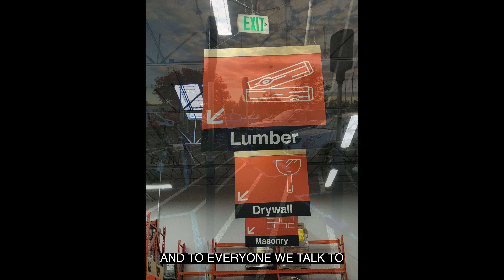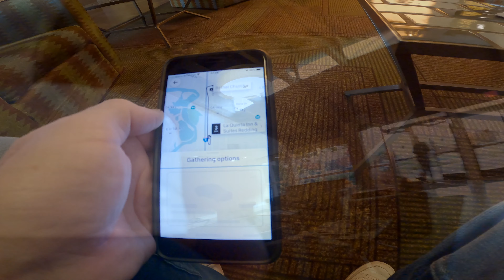This City - Redding CA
In August 2022 while working on a cable build, I had a YouTube Bill Johnson preach playing in the background
At one point Bill said, “The whole point in lying in wait, is to discover where He is at. You say, “Well God is everywhere” Yeah, BUT, I watched in the early 90’s as people would travel from all over the world because they heard a rumour, God was moving powerfully in Toronto”

As he said this, I sensed a prompting from the Holy Spirit to travel to Bethel.

My situation at the time would only allow me to go for an extended weekend, but I came to the place where I was ok with that.
I booked flights departing Sydney Fri Nov 11, returning from Redding via San Fransisco the following Tuesday.

I learn’t the week prior to flying out, the Sunday I’d be in Redding was Bethel’s Arise & Build offering weekend raising funds for a new facility to house the prophesied influx of people. It didn’t seem like the ideal weekend for an encounter, but I figured I’d prepare to take an offering given the new build was a prophetic initiative. I think Bethel will see their city saved & like cracking the 4 minute mile was considered impossible, when Roger Bannister did it, others obtained the possibility to do the same. I hope that as Bethel reach their target, the flow on effect impacts my city and others. I wrote “This City” around 20 years ago. I believe it is prophetic, not just for Redding but all our cities. Jonah in the Bible saw a city-wide revival, why can’t we?

After landing In Redding I caught an Uber straight to Bethel rather than risk missing checkin for the pre-booked Prophetic session.

While lining up I was informed about the “healing rooms” which take place Saturday mornings starting at 9am. To make the most of my trip I determined I would go.
We were encouraged to record our Prophetic Word on our phones.

Saturday Morning I went to the healing rooms & stood in for a friend & family. Those praying for me anointed a cloth to take back to each of them.
After being prayed for we were encouraged to wander or sit and soak in The Presence. It was a great space just to come and engage with the Holy Spirit.

Sunday Morning I sat waiting for the 8am service to start. Kris Vallotton was walking down the centre isle shaking hands. He shook my hand and I said hello.
I got talking to a lady in front of me. She asked if I was in business and proceeded to give me a Word of knowledge. Later the thought came to me, even though Kris didn’t speak over me, he kinda did, in-that he is the prophetic head of the house. The lady giving me the Word was outworking a gift stewarded by the house and this happened literally while Kris was standing just behind me. Pretty cool hey!

I had a connection with the audio guys & was fortunate to be able to stay for all the services. In each service someone I was sitting next to had a Word for me. All were on point. Some about my future & some even bringing healing. I Didn’t expect that! The congregation was indeed an extension of the platform. Yeah, it was a big day!

Monday morning I went to where work had begun on the new facility. I wanted to walk the dirt and see what I had sown into before it was fully realised.
I could see where the crusher dust marks the building, it’s going to be large, but I can see it doing multiple services on a Sunday just like the existing campus. If you have the entire city coming to church you’d have too right?

Heading home I met a Lady from Bethel travelling to Sydney to visit family. We got talking at Redding airport and then continued at San Fan waiting the 4+ hours to board the Boeing 777. I believe this was also a God orchestrated encounter ticking the final box on my list. Yeah I had a list

After retuning home, I gave the anointed cloths to my friend and family.

One day driving with Amie my 10 year old, she said, “Dad, what are you doing?!” I’d been muttering in tongue’s & thanking the Holy Spirit as I was aware of His presence. Before going OS I would often sense the Holy Spirit in my quiet times, but this awareness seemed to allude me during day. I often asked God to show me how to become aware of him during the day. It doesn’t always happen, but I catch myself more and more now being aware of His Presence.

Had I decided on my own to fly across the world, would God have met me the way He did? Who knows? I was aware that such an effort could look a bit strive’y. Perhaps like a 2 part epoxy, the calling combined with obedience is what set me up for this encounter

The Holy Spirit definitely went before me setting up devine appointments. Each one adding to the other, bringing about direction, impartation, healing and hope.

There’s a song, “I left my heart in San Francisco” While it was only 4 days, I feel like I left a piece of my heart in Redding that’s for sure and I need to reconcile that somehow.

I came away from the weekend in awe of what He had done for me, with the song going round in my head, “I stand in awe of You, awe awe awe...